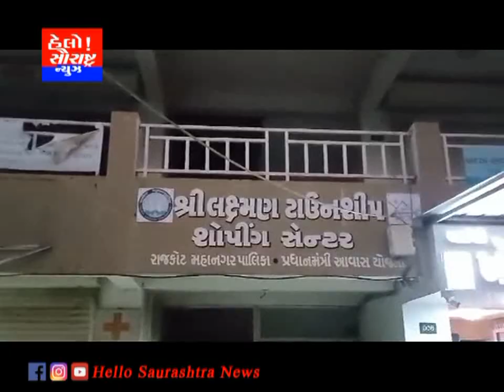રાજકોટના જીવરાજ પાર્કના આવાસ ની બાજુ ની દુકાન પાસે દારૂની ખાલી બોટલ જોવા મળી